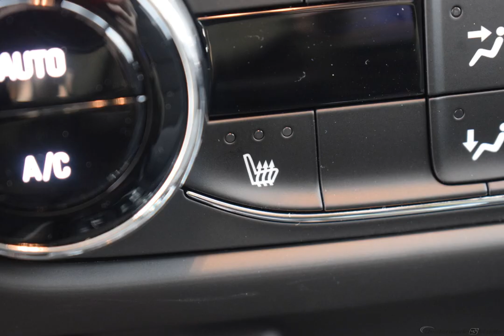2021 Mosaic Black Metallic Chevrolet TrailBlazer 4D Sport Utility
New 2021 Mosaic Black Metallic Chevrolet TrailBlazer 4D Sport Utility LT Black
Discounted Price includes: $2250 - Chevrolet Consumer Cash Program. Exp. 03/01/2021   Factory MSRP: $28,155 $2,250 off MSRP! 2021 Chevrolet TrailBlazer LT LT Mosaic Black Metallic 9-Speed Automatic 1.3L Ecotec Turbo DOHC SIDI w/VVT